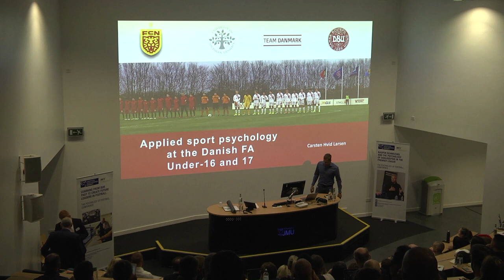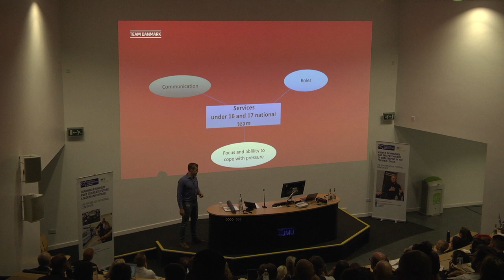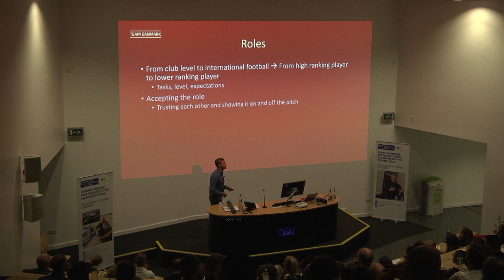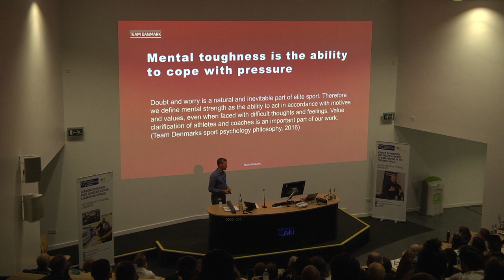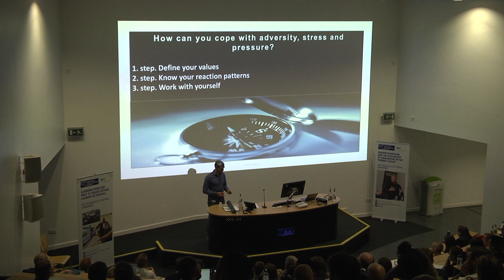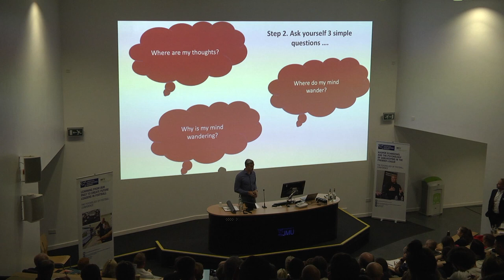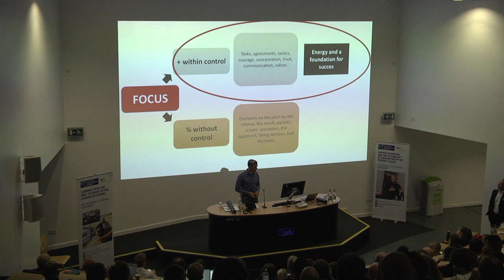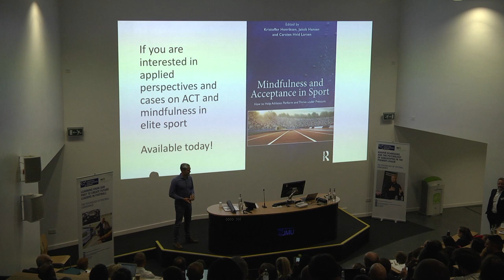Football Exchange Psychology Conference 2019 - Dr Carsten Larsen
Denmark FA National Teams & University of Southern Denmark - Approaches and Activities in International football.